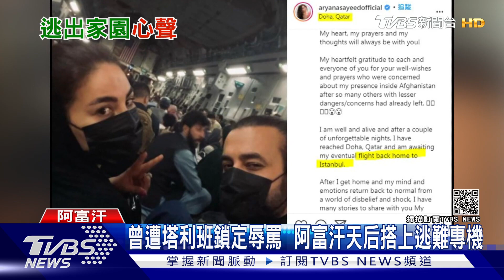曾遭塔利班鎖定辱罵 阿富汗天后搭上美逃難專機｜TVBS新聞